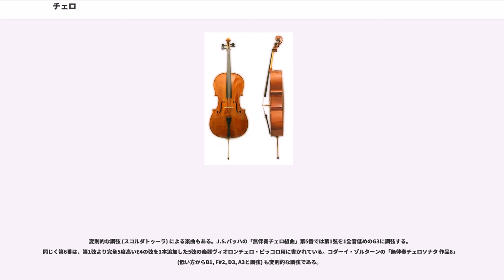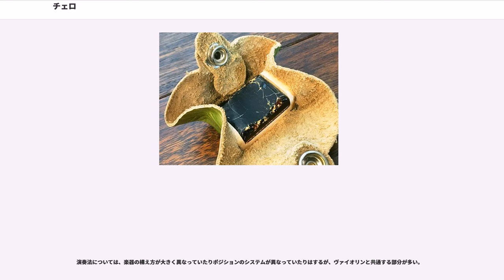チェロ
チェロ（ヴィオロンチェロ、セロとも）は、西洋音楽で使われるヴァイオリン属の弦楽器の一種である。弦の数は4本。略号は「Vc」。

西洋のクラシック音楽における重要な楽器の一つで、オーケストラによる合奏や弦楽四重奏、弦楽五重奏、ピアノ三重奏といった重奏の中では低音部を受け持つ。また、独奏楽器としても重要であり、多くのチェロ協奏曲（チェロ・コンチェルト）やチェロソナタが書かれている。ポピュラー音楽においては決して一般的ではないが、しばしばポップスやロックの曲中でも用いられる。

ベルリオーズの時代には俊敏性にかけるといわれた歴史もあるものの、現在ではヴァイオリンやヴィオラでできる芸当は現実的にチェロでも可能と解釈されている。

「チェロ」という語はイタリア語の "" に由来するが、その由来は若干複雑な派生語によっている。
まずヴィオローネは「大きなヴィオラ」（"" と接尾辞""）という意味であり（ちなみにこの「ヴィオラ」とは現在のヴィオラのことではなく単に弦楽器の意である）、"" は「小さい『大きな弦楽器』」となる。そして"Violoncello"の語が英語に外来語として入った後に "" と略されるようになり、イタリア語で「小さい」を意味する形容詞が独立し「チェロ」という楽器名として定着した。なおオーケストラのスコアでは通常チェロ群はイタリア語での複数形で"Violoncelli"と記述される。

チェロは、同じくヴァイオリン属の楽器であるヴァイオリンやヴィオラとほぼ同じ構造である（なお、コントラバスはヴィオール属の影響を強く受けているため、チェロなどの他の3つとは多少異なる）。ただし、低い音を出すために形全体が大きく、特に厚みが増している。また、チェロはその大きさと重さゆえにヴァイオリンやヴィオラのように顎で挟んで保持することが困難なので、エンドピンを床に立てて演奏する。本体の大きさに比べると指板はヴァイオリンなどより若干細めである。ヴァイオリン属では低音楽器になるほど胴体と弦の角度が大きいため、ヴァイオリンに比べると駒が高く丈夫に作られている。弓もヴァイオリンなどより太いが、長さは逆に短い。

弦は現在では金属弦が主であり、低音弦には質量を保ったまま細く仕上げるために、タングステンや銀を使用した弦が使われることがある。バロック奏者においては、ナイロン弦やガット弦が使用されることもあるが、音量やメンテナンス、寿命に難があり使い手を選ぶ。

受け持つ音域からすると本来チェロはもっと大型化すべき楽器であるが、演奏が困難になるため現在のサイズとなっている。弦の長さもこれ以上長くできないので、巻線を使用するなどして低い音を出すようにしている。正しく調弦した状態で4本の弦にかかる張力は、弦の銘柄によって多少は異なるがおおむね同じであり、最も太いC弦も最も細いA弦もほぼ同じ9 - 13kg程度の張力で、楽器全体では40 - 50kgの張力となる。コントラバスやギターのようなウォームギアによる巻き上げ機構は一般的に備えておらず、ヴァイオリンやヴィオラと同じように木製のペグの摩擦だけで弦の張力を支えている。このため、ペグの調整が不完全な状態であると調弦が極めて困難である。

楽器本体は基本的に表板は、スプルースなどの木材で製作され、それ以外はメイプルが使用されることが多い。指板には通常黒檀が使用されるが、真っ黒な黒檀が枯渇して希少となっているので、茶色の黒檀を塗装して使用したり、廉価な楽器では塗装されたメイプルが使用される。ドライカーボン製のチェロもアメリカでは販売されており、独特の音色と音量でユーザーが増えつつある。ドライカーボン製のチェロであっても、駒や魂柱は木製のものを使用する。非売品としてガラスやアルミ製のチェロも製作されたこともあるが、日常の演奏に耐え得るものではない。エンドピンには亜鉛の合金が使用されることが多いが、最近ではカーボンやチタン、タングステンなども使用されている。

現在のスタイルのチェロ形態が確立したのは18世紀末以降であり、それまでは各種の形態、演奏法があったと推察されている。J.S.バッハと同時代で親戚に当たるJ.G.ヴァルターの音楽辞典(1732)には「チェロはイタリアの低音楽器で、ヴァイオリンのように演奏された。すなわち部分的に左手で支えられた」と記されている。また、レオポルト・モーツァルトの「ヴァイオリン奏法」(1756)では、「かつては5弦であったが今は4弦しかない」「この頃は脚の間に挟んで支えられる」と記されており、かつてはヴァ...